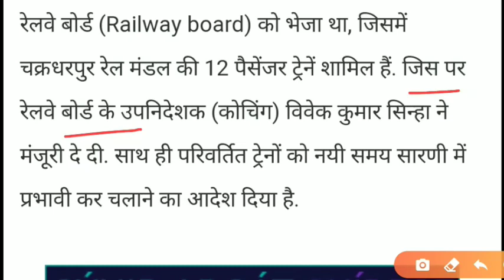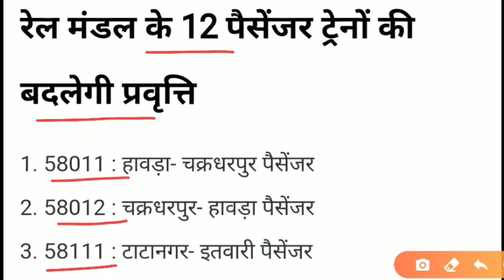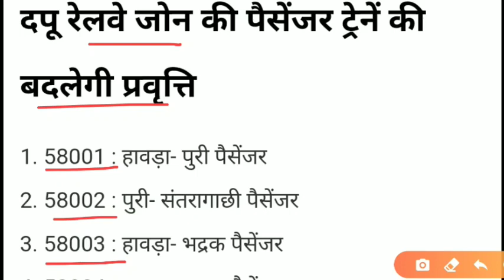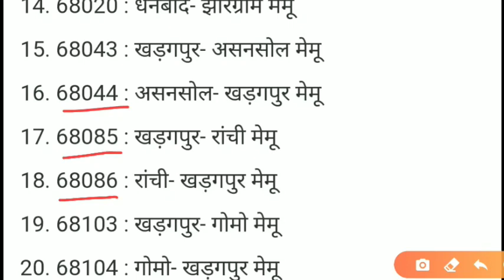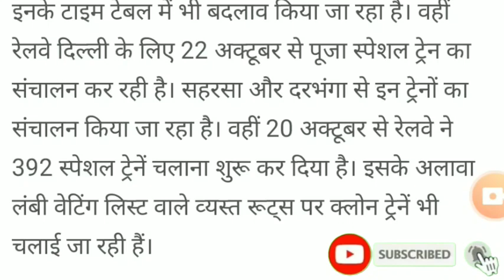Jharkhand आने वाली पैसेंजर ट्रेन है || दीपावली छठ के शुभ अवसर पर || यहां से करें टिकट बुकिंग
नमस्कार दोस्तों आज की इस वीडियो में मैंने बताया है कि jharkhand जाने के लिए ट्रेन कब से खुलेगी और फॉर्म सबमिट करने के बाद रजिस्ट्रेशन नंबर क्यों नहीं मिलता है और बहुत सारे सवालों का जवाब मैंने इस वीडियो में आपको दिया है तो मुझे उम्मीद है कि यह वीडियो आपको पसंद आया होगा थैंक्स फॉर वाचिंग दिस वीडियो धन्यवाद!!🙏

साथियों,

प्रवासी श्रमिकों के झारखण्ड वापसी हेतु पंजीकरण की व्यवस्था की है। नीचे दिए गए लिंक पर क्लिक कर आप यह प्रपत्र भर सकते हैं।

हम आपके सकुशल झारखण्ड वापसी हेतु हर सम्भव प्रयास कर रहें हैं।

Jharkhand jaane ke liye train kab se khulegi
 Jharkhand jaane ke liye bus kab se chalu hoga
lockdown Mein train mein Kaise booking kar sakte hain
Jharkhand ke liye train aur bus kab tak chalegi
Jharkhand jaane ke liye Kya Karen
Jharkhand pahunchne ke bad kya karna hoga
Bangal se Jharkhand Kaise jaye
Gujarat se special train kab chalegi
Ahmedabad se Jharkhand ke liye train kab chalegi
Gujarat se bus Ya train kab chalaya jaega
Jammu Kashmir se special train kab chalegi